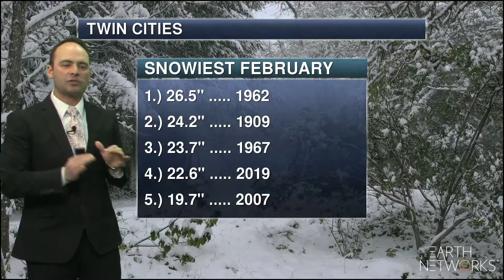national_coast_to_coast_EN_1080_02202019